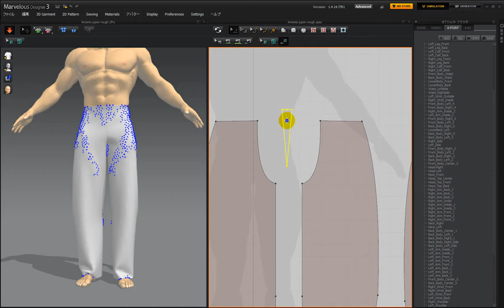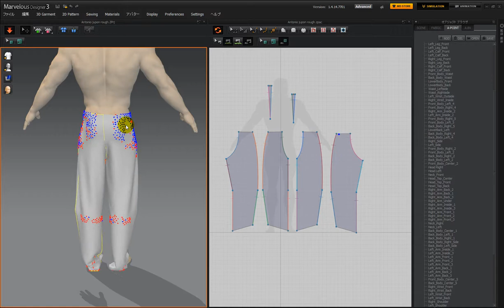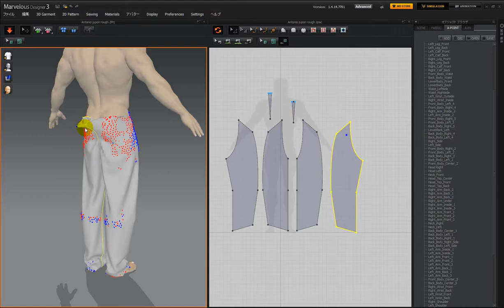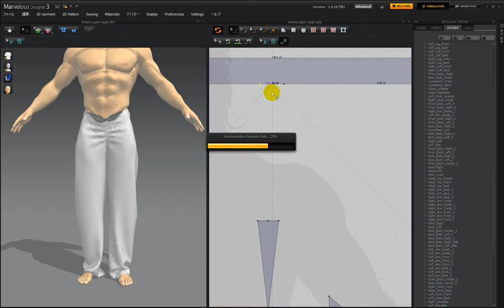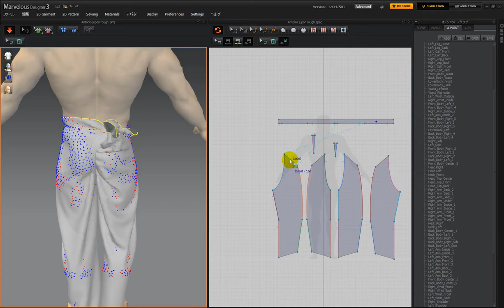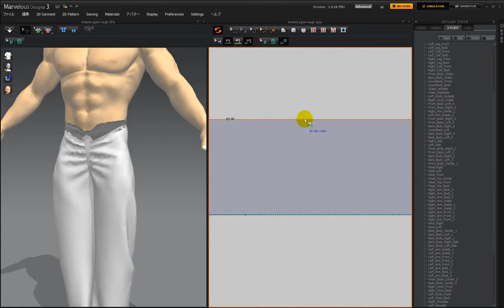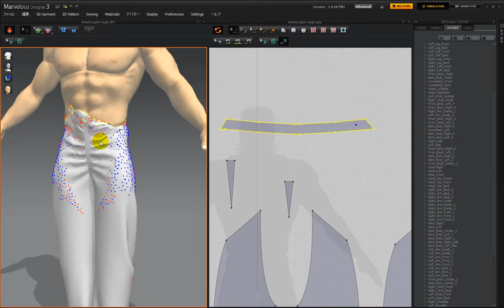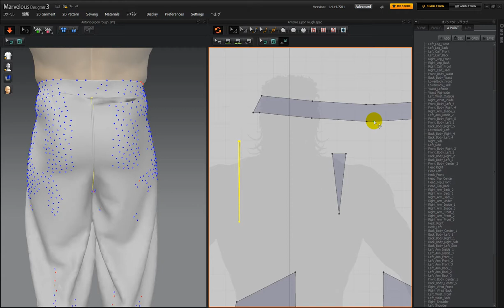【Marvelous Designer 3】型紙を参照せずスラックスを作る001